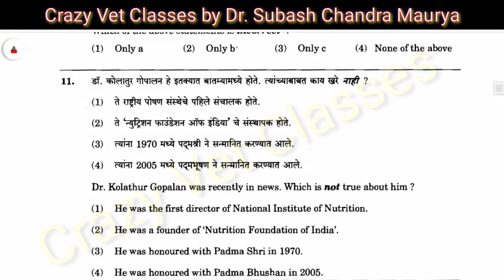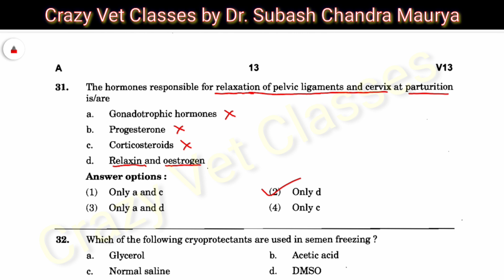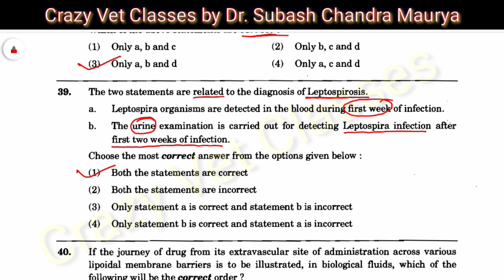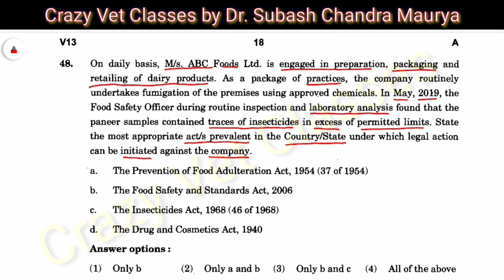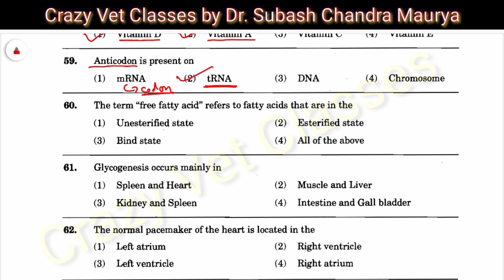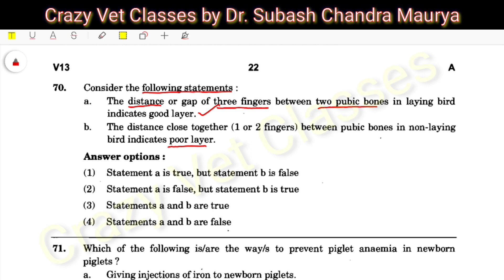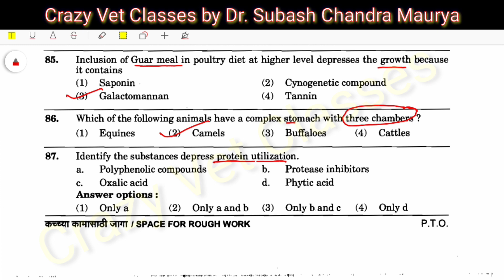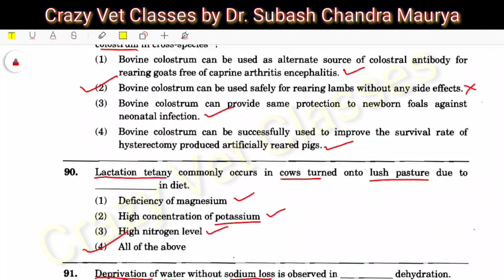Livestock Development Officer( LDO) 2019 Exam Paper Solution/MPSC Veterinary/Crazy Vet Classes